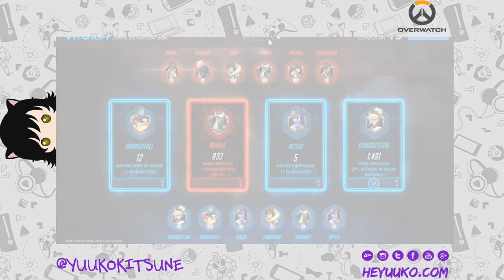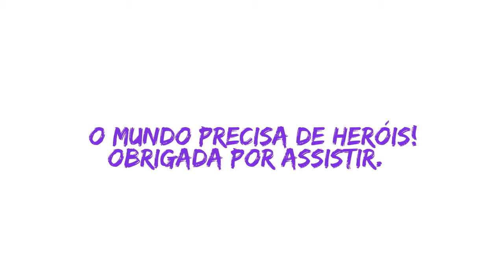Overwatch Mercy - História e Jogabilidade - heyuuko.com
Neste vídeo, Yuuko Kitsune narra um pouco da história da médica conhecida como Mercy, um pouco da visão da personagem e também do modo de jogabilidade dela e sua função.